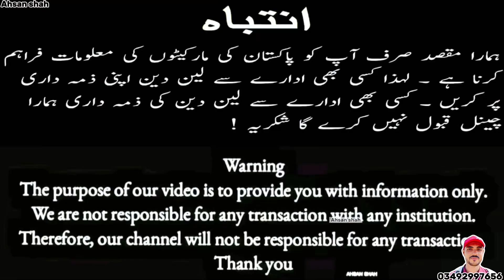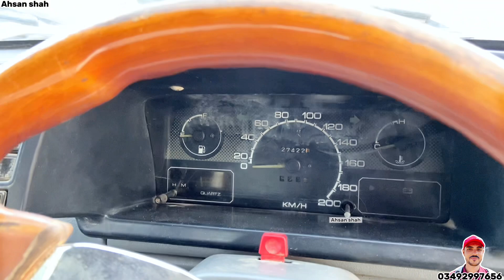Sunday car bazaar cheap price cars for sale in Karachi cars market Update 11 October 2023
Hamara Video Banane Ka Maqsad Sirf Ap Tak Information Ponchana Hai
Ap Apna Len Den Apni Zimedari Par Kare

Koi Bhi Noksan ya Farod Hone Ki Surat Main Hum ya Hamara Channel
Zimendar Nain Hou Ga Shukriya